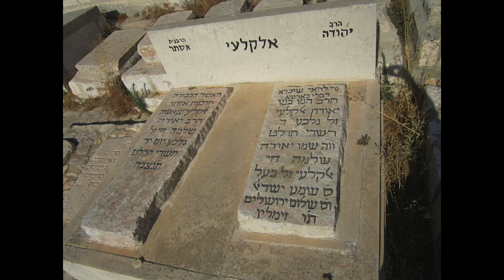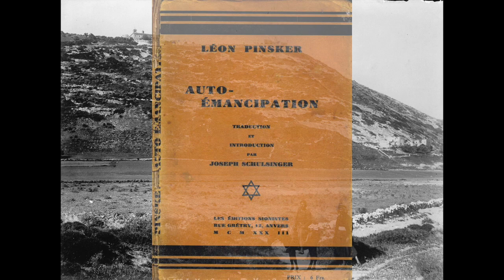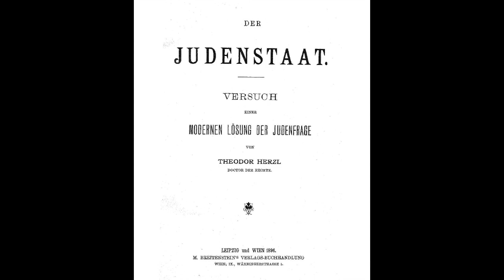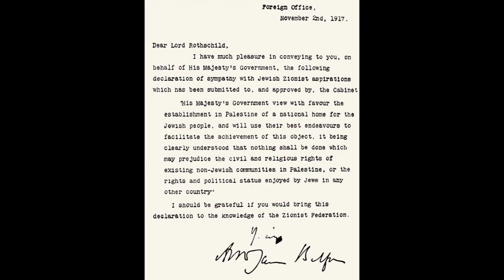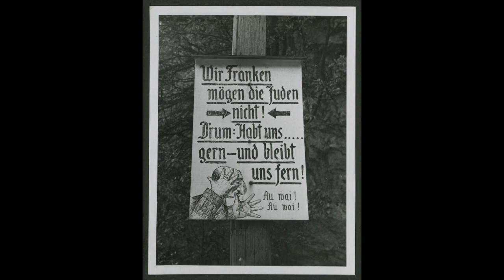History of Israel Part 1 From the Rise of Zionism to World War II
HISTORY OF ISRAEL: PART 1  presents the story of the creation of the Jewish State from the beginning of modern Zionism to World War II, highlighting the major events that took place during this momentous period. PART I is designed as an introduction to a 20+ part series chronicling the history of Israel. The narrative opens with the destruction of the Second Temple, followed by the nearly 2000 year exodus of the Jewish in the people from the land. Then, in the 1800s, nationalism began to stir throughout Europe motivated Jewish writers, such as Moshe Hess, Rabbi Alkalai, and Leon Pinsker to explore the idea that a return to the Land of Israel could provide a solution for the Jews of Europe.

The narrative then traces the first modern return to the Land, through the Bilu movement, and then recounts the transformation brought about by Theodore Herzl, through his founding of the modern Zionist movement. The video then moves on to the early steps of the Zionist movement through World War I, when the British issued the Balfour Declaration and establish the British Mandate for Palestine, and the formation of Jewish institutions, including Hebrew University and the Technion. The growth of Jewish settlement throughout the land is represented, as well. History of Israel: Part 1 also depicts the first resistance of the Arabs of the mandate to the Jewish settlement, including the riots of 1929, which resulted in the Hebron Massacre. As this video nears its end, Hitler’s rise to power in Germany results in much larger immigration to Palestine, which in turn sparks an Arab revolt. That revolt, while put down by the British, brings about the White Paper, which severely restricted Jewish immigration.